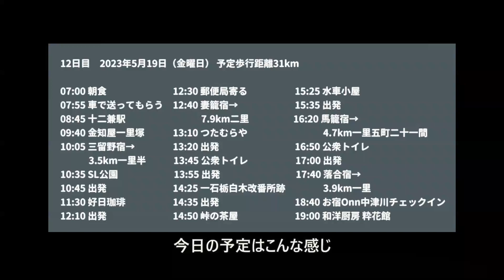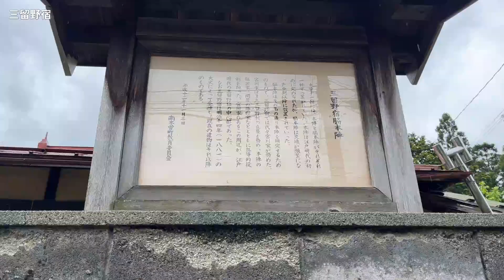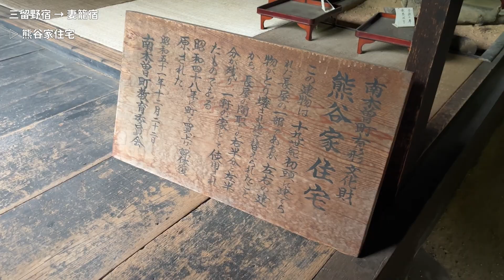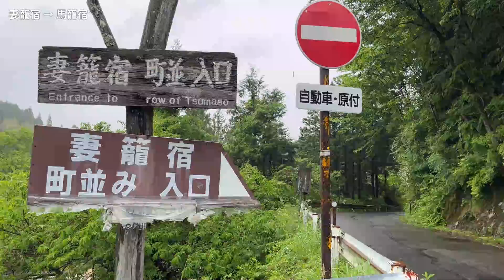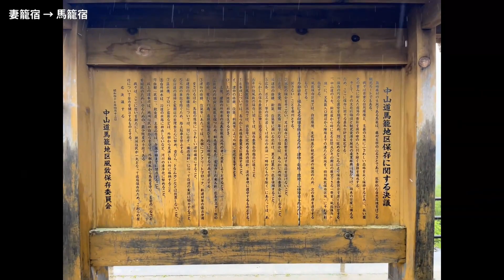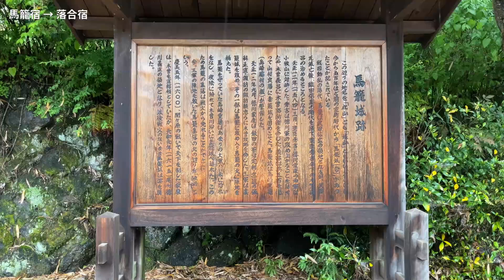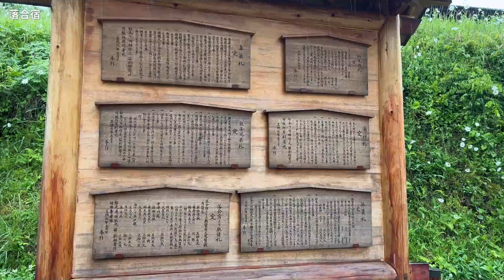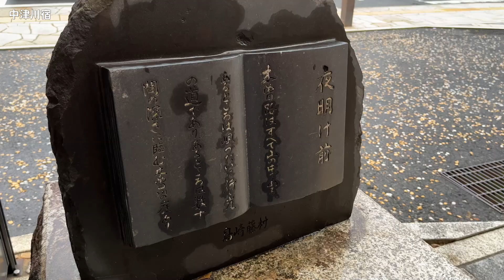女ひとりで行く中山道歩き。12日目｜雨の中歩く馬籠峠。三留野宿、妻籠宿、馬籠宿、落合宿、中津川宿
こんにちは。5月に19日間かけて旧中山道を歩き、京都まで行ってきました。今日はその12日目の動画です。

iPhoneのデータは取り出せたのですが、Osmo Pocketのデータ(12～15日目)を確認不足で削除してしまい、動画が短めです🙇
ちょうど身体が慣れてきて楽しかったときのデータが消えてしまい残念ですが、データがない分編集が楽になったのでこれから毎週更新します！
今までUSBカードを適当に保管していましたが、ついにケースを買ったので、データ管理を徹底します

0:00 阿寺温泉 あてら荘
朝温泉に入ってから出発しました！
1:14 三留野宿
2:29 妻籠宿
犬を連れている人が多くて、動画も撮ったのですが消してしまって残念😢
3:57 つたむらや
賞を取っているどぶろくがあるとのことで、事前にメールで連絡してから伺いました！
女瀧と男瀧の2種類あり、両方飲んでみたかったですが、重いので、飲みやすいという女瀧にしました
家に帰ってから飲みましたが、甘味があり粒が多めで美味しかったです！マスカットジュースで割ったらさらに美味しかった🍸
5:45 馬籠宿
郵便局では木製のハガキを両親あてに出しました
次は両親を誘って、のんびり観光したいです
7:36 落合宿
8:56 中津川宿 お宿Onn中津川
出来て半年くらいのホテルで、とても綺麗でした！
9割くらい外国人観光客でした
中山道沿いにあり、大浴場もあるのでおすすめです

土曜日に動画をアップしています